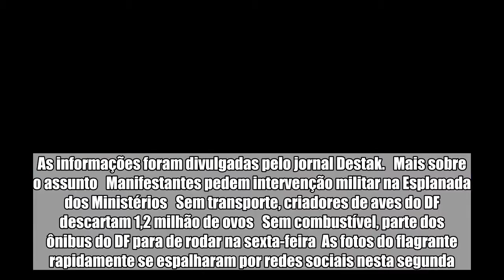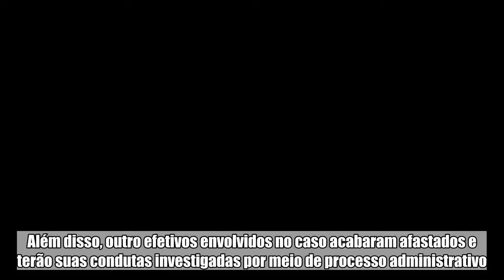Servidores de São Caetano do Sul são afastados por furtar combustível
A prefeitura de São Caetano do Sul, município de São Paulo (SP), demitiu nesta segunda-feira (28/5) um funcionário terceirizado flagrado furtando combustível de veículos públicos da cidade. O empregado foi denunciado, após ser fotografado usando carros do SOS Cidadão 156 como fonte de gasolina para encher galões e depois abastecer veículos particulares. As informações foram divulgadas pelo jornal Destak.   Mais sobre o assunto   Manifestantes pedem intervenção militar na Esplanada dos Ministérios   Sem transporte, criadores de aves do DF descartam 1,2 milhão de ovos   Sem combustível, parte dos ônibus do DF para de rodar na ta-feira  As fotos do flagrante rapidamente se espalharam por redes sociais nesta segunda. A denúncia ocorre durante crise de desabastecimento desencadeada pela greve dos caminhoneiros. A paralisação em diversas rodovias federais do país já dura oito dias. A prefeitura de São Caetano do Sul, em nota, declarou que o funcionário terceirizado foi demitido. Além disso, outro efetivos envolvidos no caso acabaram afastados e terão suas condutas investigadas por meio de processo administrativo. Na declaração, a administração lamentou e repudiou a conduta dentro do serviço público. Segundo a prefeitura, “seu compromisso é com a ética e a transparência”.